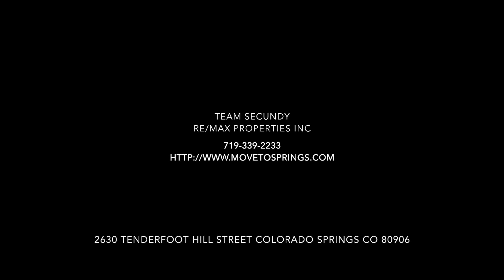926 Cheyenne Blvd Colorado Springs CO 80906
Home just listed for sale 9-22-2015 located in Cheyenne Canyon Colorado Springs CO